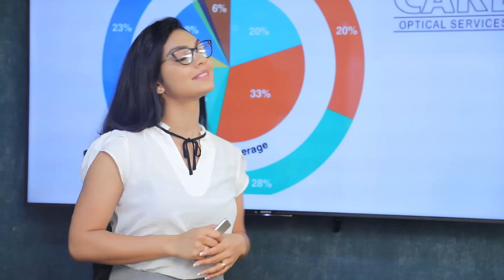පිනට පහල වූ ජනාධිපති නිසා කොරෝනා ආවා ගංවතුර ආවා පන්සල් පල්ලි වැහුවා | Breaking.lk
පිනට පහල වූ ජනාධිපති නිසා කොරෝනා ආවා ගංවතුර ආවා පන්සල් පල්ලි වැහුවා